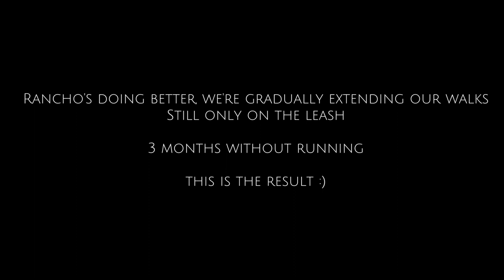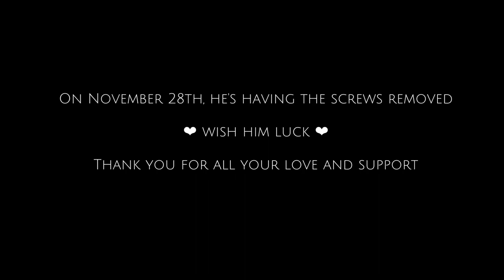Road to Recovery - Dog's Broken Leg | UPDATE - PART 2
As you can see, Rancho's doing much better. On Wednesday, he has the surgery to remove his plate and screws. It will be a temporary step back, but hopefully he'll recover fast. We'll keep you posted.